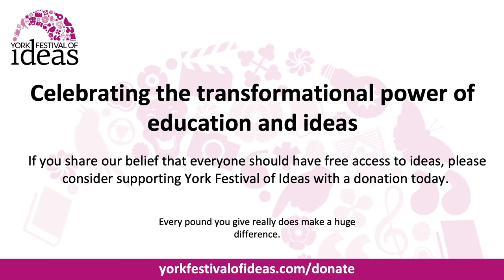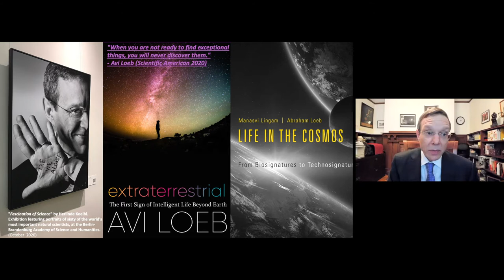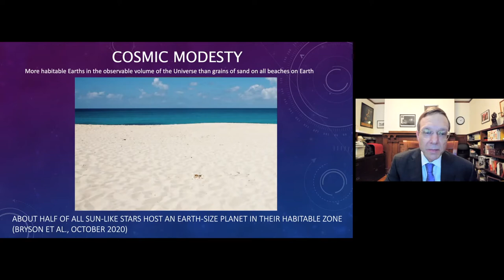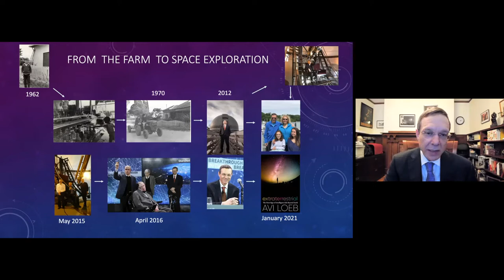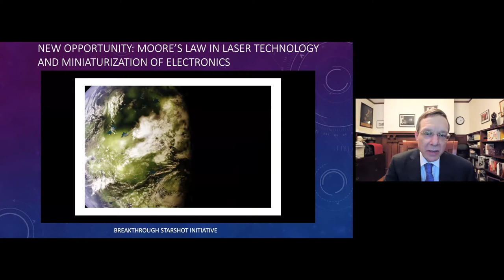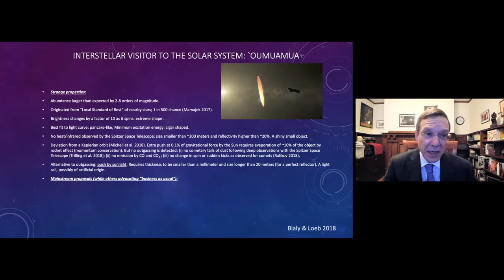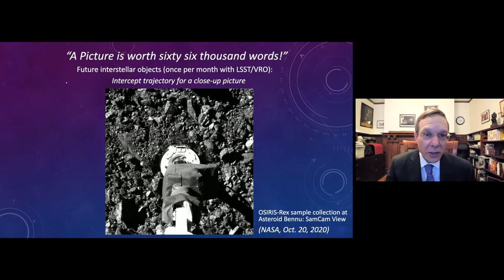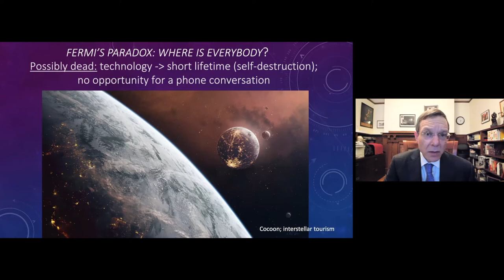Extraterrestrial: Intelligent life beyond Earth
In late 2017, scientists at a Hawaiian observatory glimpsed an object soaring through our inner solar system, moving so quickly that it could only have come from another star. Avi Loeb, Harvard’s top astronomer, showed it was not an asteroid; it was moving too fast along a strange orbit, and left no trail of gas or debris in its wake. He concluded there was only one conceivable explanation: the object was a piece of advanced technology created by a distant alien civilisation.

Avi, author of Extraterrestrial, will lay out his controversial theory that our solar system was recently visited by advanced alien technology from a distant star.  Join him as he takes you inside the thrilling story of the first interstellar visitor to be spotted in our solar system.

The event will include a response from Amanda Rees, an historian of science at the University of York. Our mind-stretching event will be introduced and chaired by physicist and writer Tom McLeish, also of the University of York. Together with Avi they will discuss the profound implications of this visitation: for science, for religion, and for the future of our species and our planet.